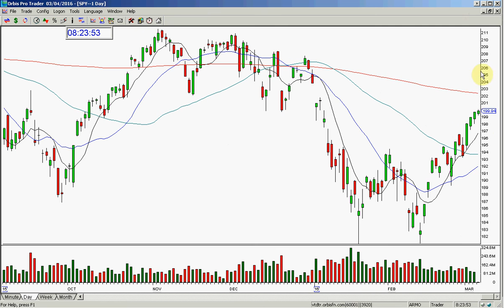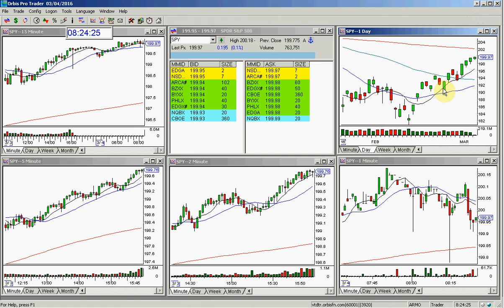SPY PRE MARKET REVIEW 3 4 2016